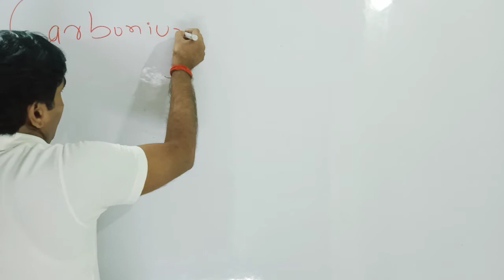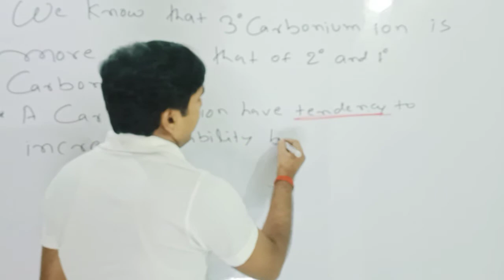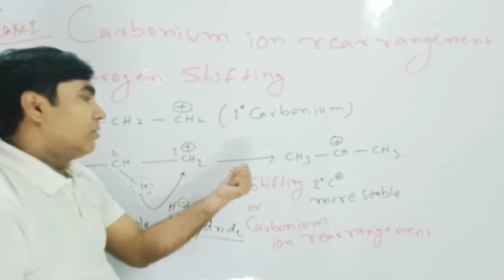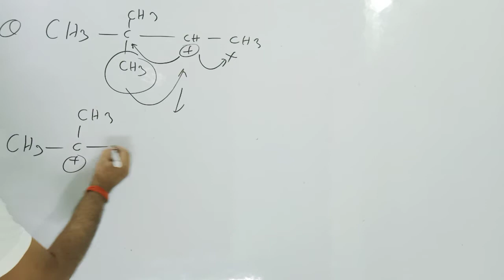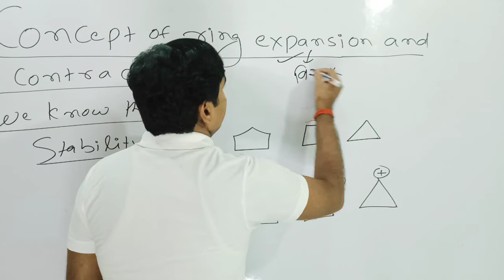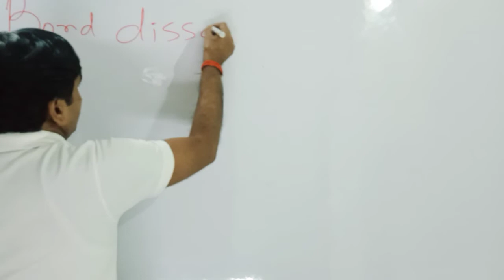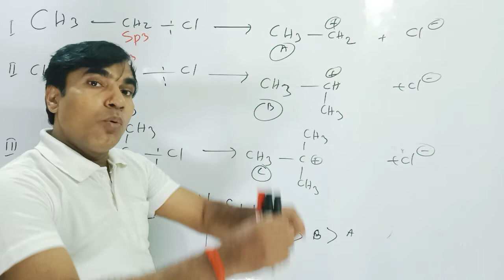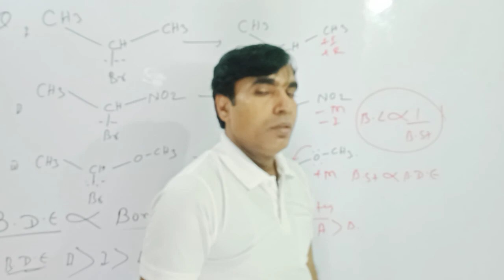REACTION MECHANISM -(I) Lecture-2 $ 11th//JEE// NEET